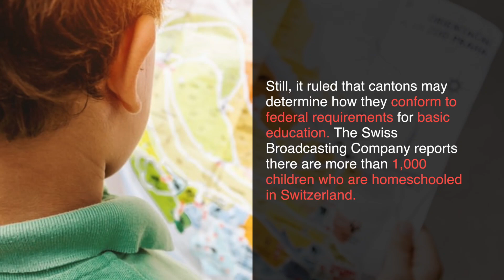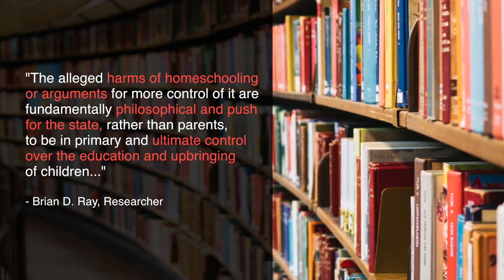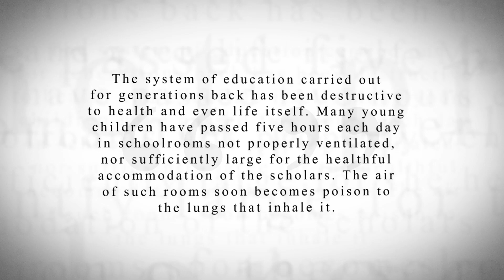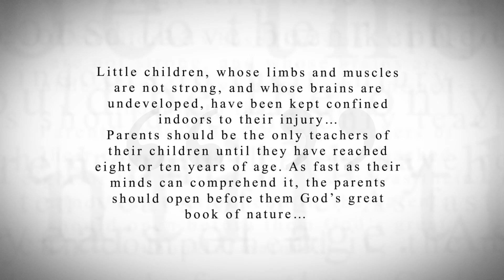KTF News - Switzerland Supreme Court Denies Mother’s Right to Homeschool